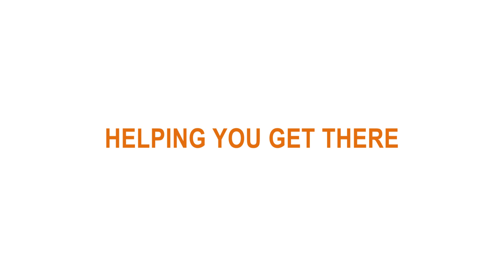Meet Anna Struck, Tax Senior Manager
Anna Struck, Tax Senior Manager, shares her unique career path at Boulay and why the firm decided to open an office in Mankato, MN.